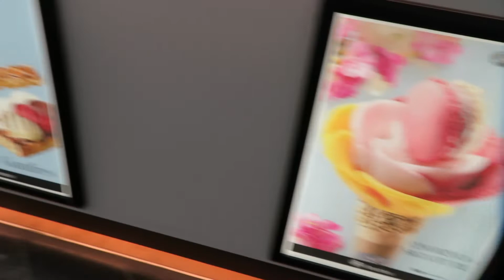VLOG#777 - DEVINEZ QUI EST LA ?!